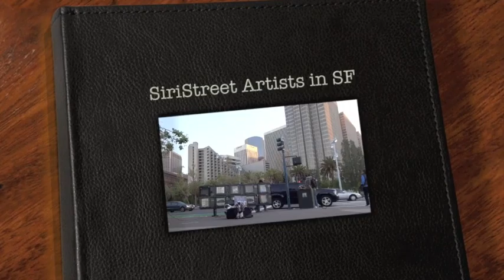Street Artist at SF